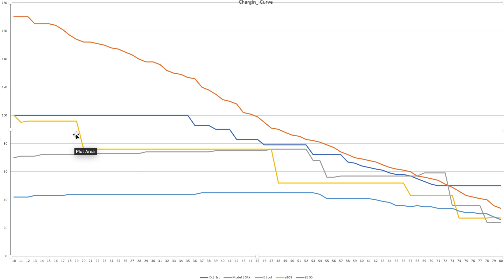VW ID.3 1st Motorway Range Test and Charging Curve.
The Volkswagen ID.3 1st's range matches the Tesla M3 SR+ at motorway speed.  It also matches the range of the Kia eSoul, Kia eNiro and the Hyundai Kona at motorway speed.

We compare the range and the charging curve of the VW ID.3 1st against the Tesla Model 3, Kia eSoul, Peugeot e208 and the Zoe ZE50.